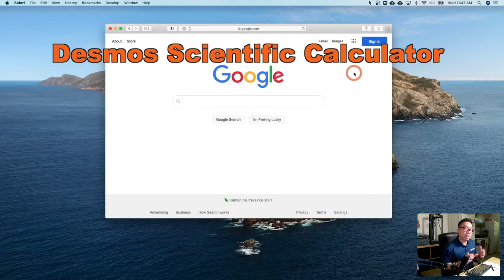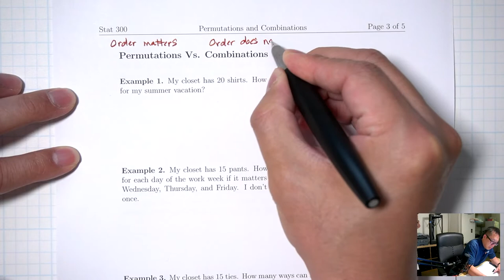Permutations and Combinations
0:00 Permutations Vs. Combinations
7:25 Combination Formula
8:24 Combination Formula by Hand
12:56 Combination Formula with Calculator
16:31 Example 1
18:54 Example 2
20:54 Example 3
22:34 Example 4
25:04 Example 5
27:33 Example 6
29:50 Example 7
31:10 Example 8
33:11 Example 9
35:36 Example 10